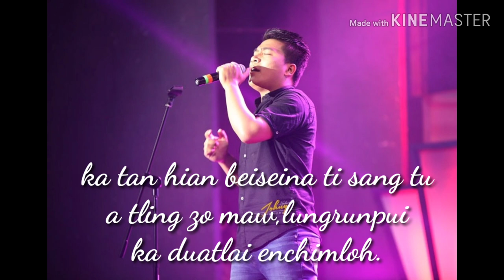Lalbiakhlua-Lungrunpui,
He hla hi Icon 2019 top 6 intihsiak zana ka sak kha ania,ka zaihma a ka inzirna tura demo kan siam mai2 ania..pangngai taka record tum a awm tak siloh ah chuan lyrics nen kan dah ve mai2 ange..